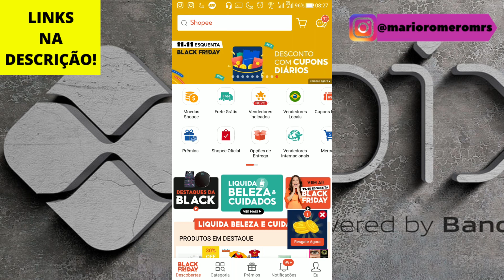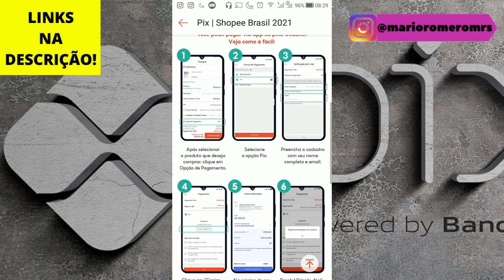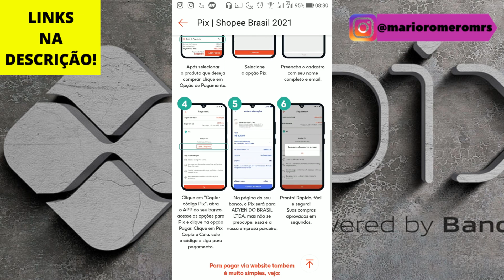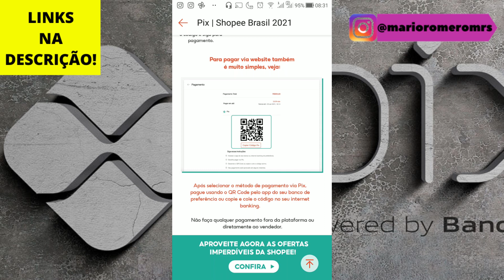PIX Shopee Como Funciona? Como Fazer Pagamentos na Shopee via Pix? [SAIBA TUDO!]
Saiba como funciona pagamento na shopee por pix/ Pix na Shopee! Aprenda a fazer pagamentos via pix na Shopee.

🤫LISTA SECRETA DE FORNCEDORES DROPSHIPPING NACIONAL E ATACADO!

Aprenda a pagar com pix na shopee. Saiba tudo sobre a nova forma de pagametno via pix na shopee ou shopee pix. Saiba como funciona o pagamento via pix na shopee. Aprenda e saiba se é seguro pagar via pix na shopee. Saiba ainda se prevenir de golpes na shopee.

Saiba se é seguro pagar via pix na shopee e como funciona pagamentos por pix na shopee. No vídeo de hoje vou te ensinar como pagar com pix suas compras na shopee. Veja como funciona pagamentos via pix na shopee e como nao levar golpes na shopee.

Como comprar na shopee com pix? Como fazer pagamentos por pix na Shopee. Como realizar pagamentos com pix na shopee e como funciona pagamentos via pix na shopee pix. Veja ainda saber se o destinatario do pix é confiável, ou seja se prevenir de golpes na shopee.

00:00 SE INSCREVA NO CANAL!
00:02 LINKS NA DESCRIÇÃO DO VÍDEO!